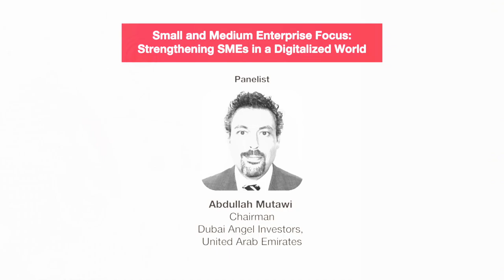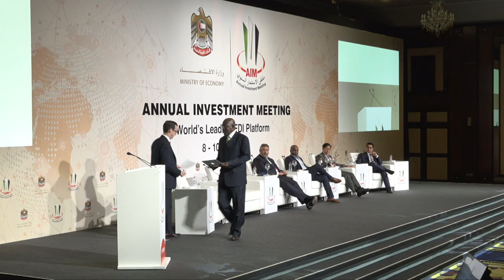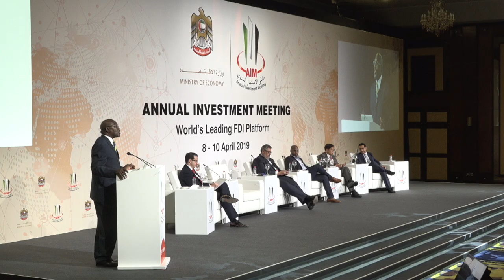AIM 2019 Conference - Plenary Session 7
Small and Medium Enterprise Focus: Strengthening SMEs in a Digitalized World

Technological Innovation is the key driver for SME growth. No matter how small the SME
maybe it has access to the world market due to globalization and e-commerce. Companies
such as Alibaba & Amazon provide platforms for SMEs to access the world markets.
Governments across the world are facilitating greater incentive plans for SMEs as they make
up a large share of the county’s economy. There are certain challenges and opportunities of
globalization for the industry, and this session covered all the points related to SMEs growth,
international appeal and competitiveness.

Session Chair:
David East
Head of FDI and Economic Products
Bureau van Dijk, a Moody’s Analytics Company, UK

Panelists:
Hon. Tjekero Tweya
Minister of Industrialisation, Trade and SME Development
Republic of Namibia

Raymond Yip
Deputy Executive Director
Hong Kong Trade Development Council (HKTDC)

Abdullah Mutawi
Chairman
Dubai Angel Investors, United Arab Emirates

Qamar Saleem
Global Lead for SME and Supply Chain Finance Practice
International Finance Corporation

 Mo Aideed
Chief Operating Officer
Qpal, United Arab Emirates